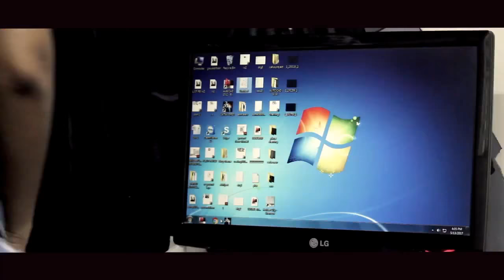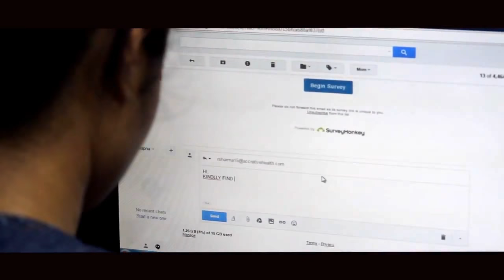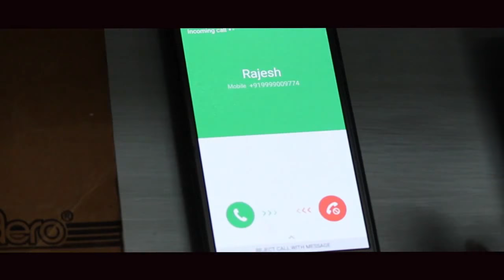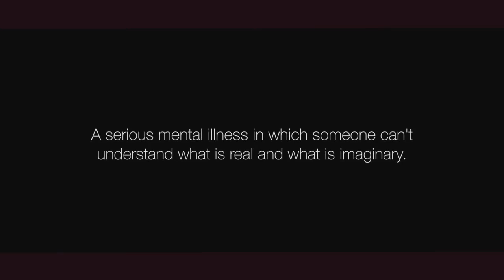Short Film on Schizophrenia : कहीं इस बीमारी का शिकार आप भी तो नही ?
देखें और दुसरो को भी दिखाएँ !